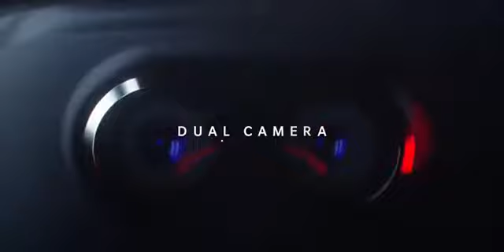OnePlus 5T | Specifications | Features at